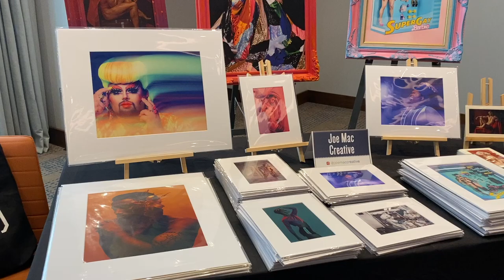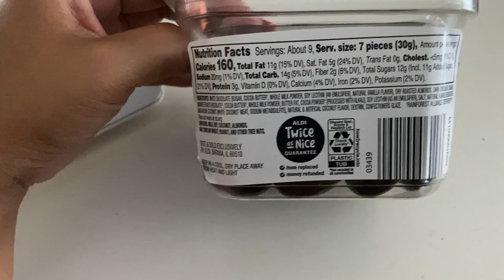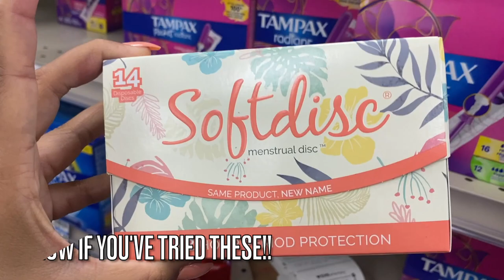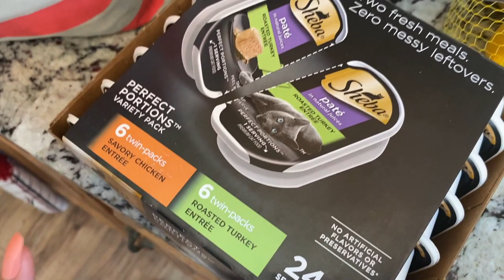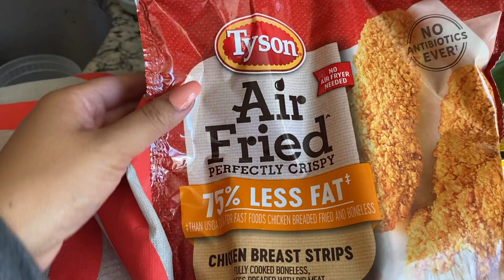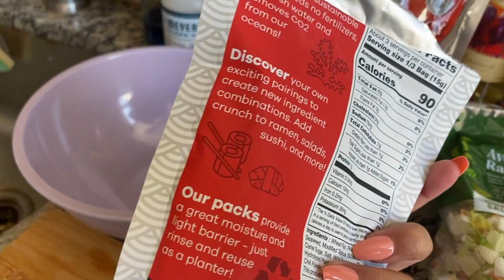shopping | vlog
enjoy :) thank you for being here!

My Favorite Amazon Finds!

SAVE $$$$ With These Codes:
EARN CASH BACK (it's free) & get $20 when you sign up for Rakuten

Mercari Link: Sign up and get $10 off your first purchase!